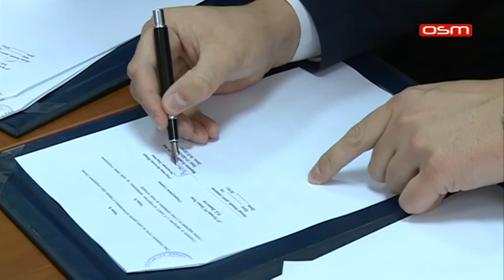KRUZNI TOK 18 07 2018